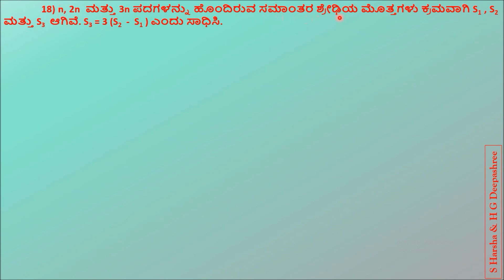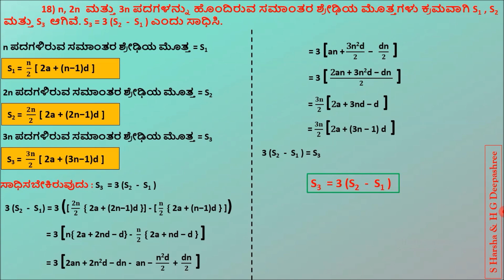ಎಸ್.ಎಸ್. ಎಲ್.ಸಿ. - Question No - 18 - Arithmetic Progression